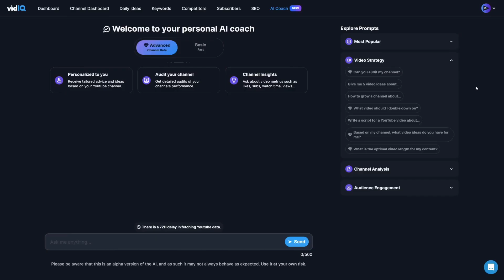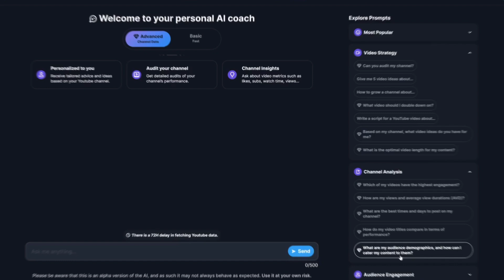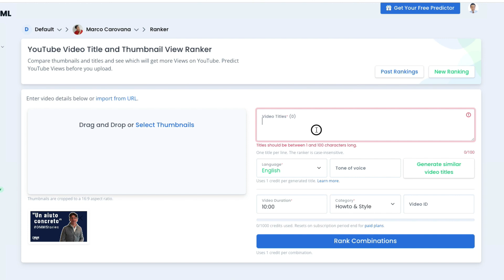Usare l'Intelligenza Artificiale per crescere su YouTube: 2 potenti strumenti da provare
Trasforma il tuo canale in un asset che genera profitti, non solo visualizzazioni! Scopri come, con la "YouTube Business Roadmap". Niente balletti, solo strategia. 👉 Inizia il percorso guidato a 1€ (disdici quando vuoi)

Vuoi incrementare la tua crescita su YouTube utilizzando la potenza dell'intelligenza artificiale? Con l'avvento della tecnologia AI, i creators hanno ora accesso a strumenti avanzati che possono migliorare notevolmente la loro presenza su YouTube, aumentare le visualizzazioni e gli iscritti in modo esponenziale. A tal proposito, in questo video ti mostrerò 2 soluzioni all'avanguardia e ti spiegherò come usarle per sfruttarle efficacemente.

🚩 *Entra nella mia community Telegram!*
Riceverai risorse utili esclusive (tra cui il mio video corso _YouTube Marketing Roadmap)_ , potrai condividere la tua esperienza e farmi domande sul mondo di YouTube: *ALTRI CONSIGLI PER CRESCERE SU YOUTUBE:*

🔔   Per vedere altri video e ricevere

Mi chiamo Marco Carovana e mi occupo di YouTube Marketing. Nel mio canale condivido consigli, trucchi e strategie utili (e sopratutto semplici da applicare) per crescere su YouTube: come aprire una canale in modo efficace, come iniziare a fare video, come aumentare gli iscritti, ecc... Iscriviti ora e attiva la campanella per non perdere i miei prossimi video